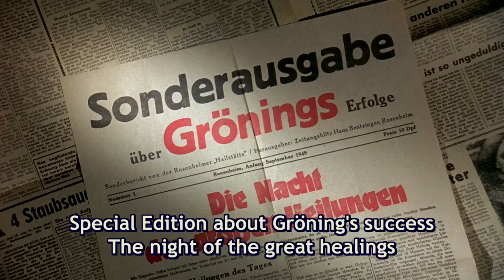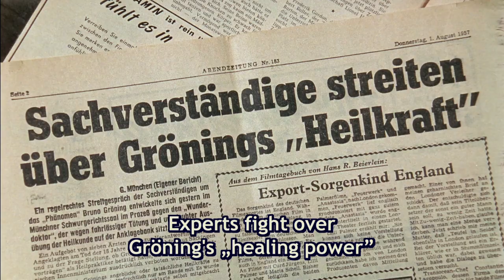The Phenomenon Bruno Gröning - Trailer 1 HD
When you like to learn more about help and healing through the teaching of Bruno Gröning, please fill out the contact form to be found on our Internet web site. You will be then contacted by our local community leader, and invited to an information lecture.
All the best and would you recomment?